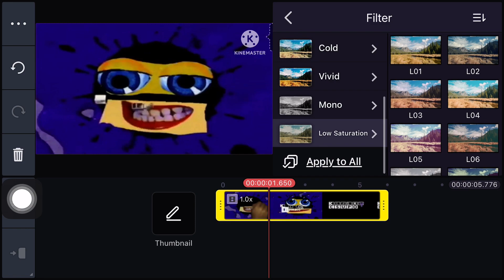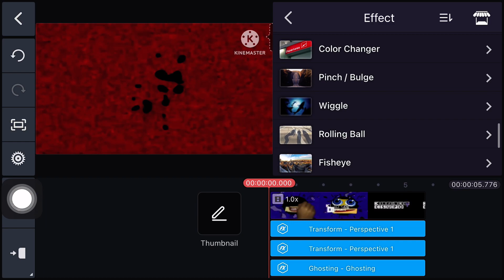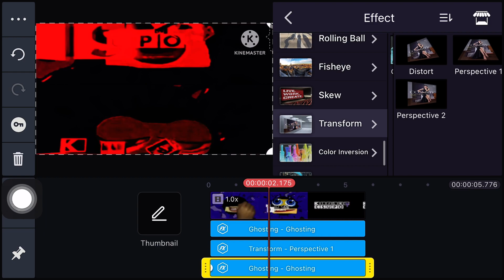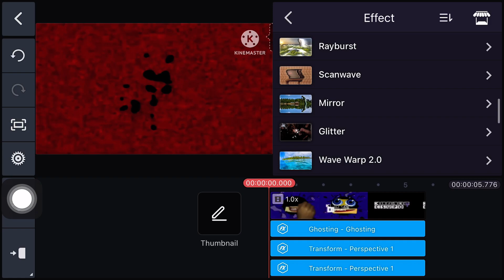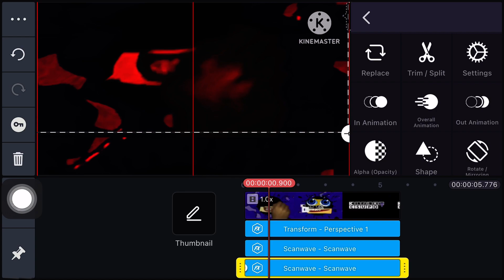How to make G Major 138 Visuals On Kinemaster